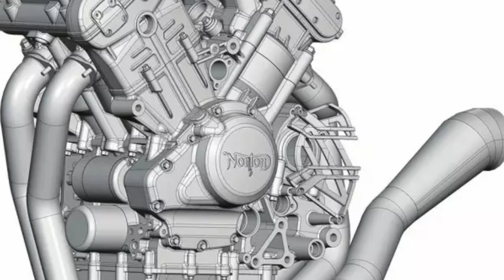Imagens da patente da NORTON RX650 ou da CYCLONE RX650? O canal é o primeiro no Brasil a mostra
O vídeo mostra imagens da patente da naked RX650 com motor de 650CC um 4 tempos de 2 cilindros com refrigeração líquida, despertando 71 CV  a 8500 rpm e 42 Nm a 7000 rpm, suspensão dianteira invertida da KYB e traseira mono shock, informações e fixa técnica em outro vídeo.